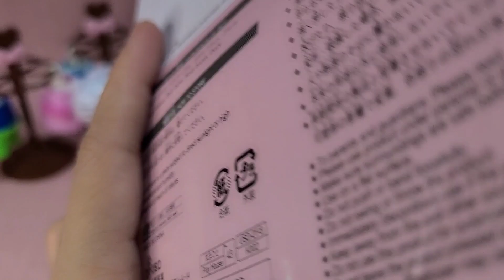4 Minutes Satisfying Unboxing Play House ( Bed + Bathtub ) with Sanrio Hello Kitty ASMR | No talking